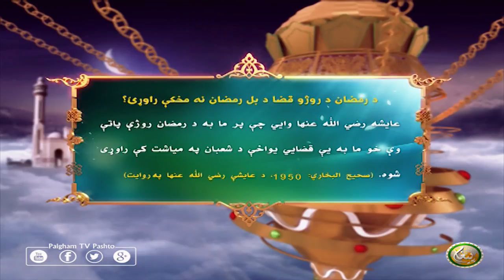د رمضان د روژو قضا د بل رمضان نه مخکې راوړئ؟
عايشه رضي الله عنها وايي چې پر ما به د رمضان روژې پاتې وې خو ما به يې قضايي يواځې د شعبان په مياشت كې راوړى شوه.
(صحيح البخاري: 1950، د عايشې رضي الله عنها په روايت)